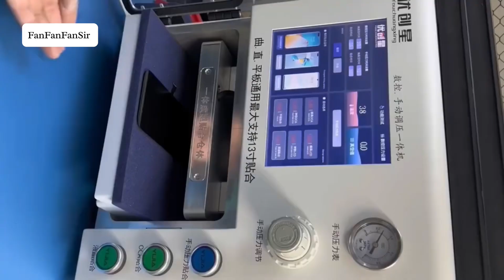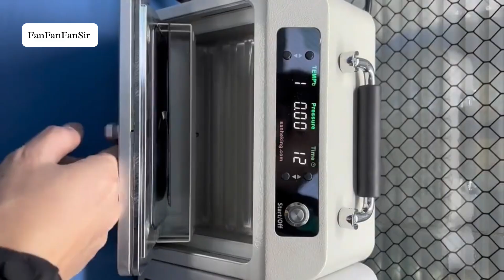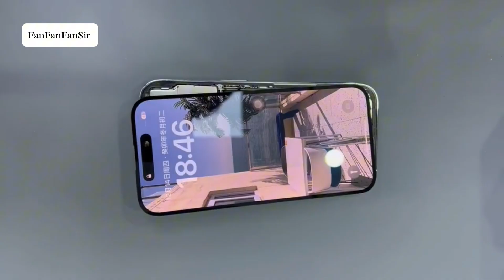Restore iphone 14 Pro Max Cracked✅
i Found Many Broken Phones and More from Garbage Dumps !! Restore iphone 14 Pro Max Cracked